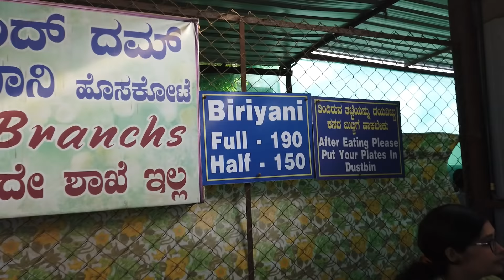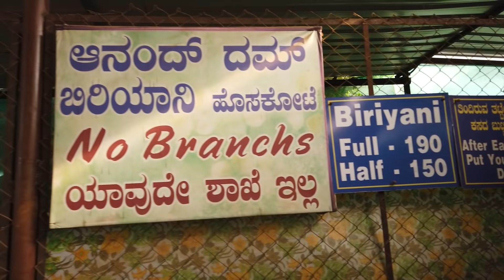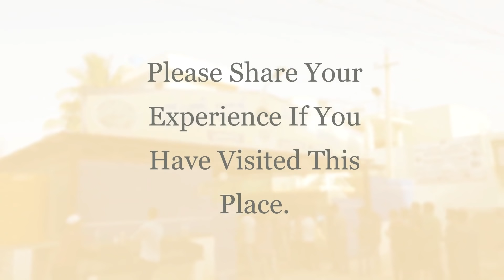ANAND DUM BIRYANI | Hoskote Biryani | ಹೊಸಕೋಟೆ ಬಿರಿಯಾನಿ | Kannada Food Review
This is the most happening place in Bangalore. 1/2 a ton biryani is sold in just 2 hours. Anand is the Owner cum Chef and it has a history of 20 years. It is Nati style. And the spices are home made and key ingredients like Onion , Garlic, Chilly is cultivated by their family and it is nati and not hybrid . The sheep is purchased locally and they start the preparation work on previous night 10:00 PM to have  the biryani ready to serve at next day 06:00 AM.

Amazon Products:
YI 4K Sports and Action Video Camera (White Pearl)

DJI Osmo Pocket CP.ZM.00000097.01 Handheld 3 Axis Gimbal Stabilizer with Integrated Camera (Black)

BOYA BY-M1DM Dual Lavalier Universal Microphone with a Single 1/8 Stereo Connector for Smartphones DSLR Camears Camcorders

Manfrotto Aluminium Monopod MM290A4